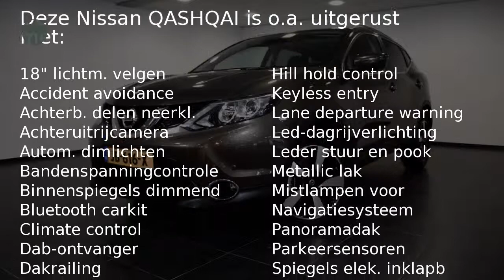Nissan QASHQAI 1.2 N-CONNECTA (Design Pack)